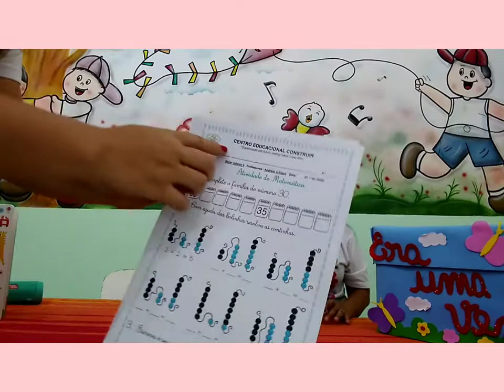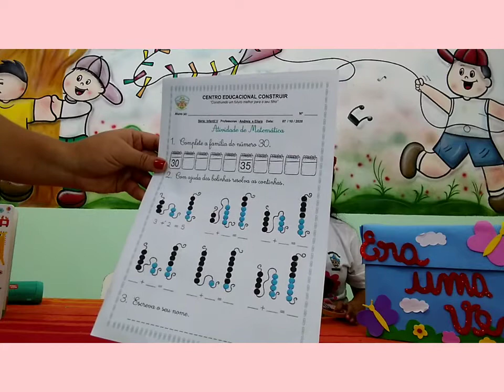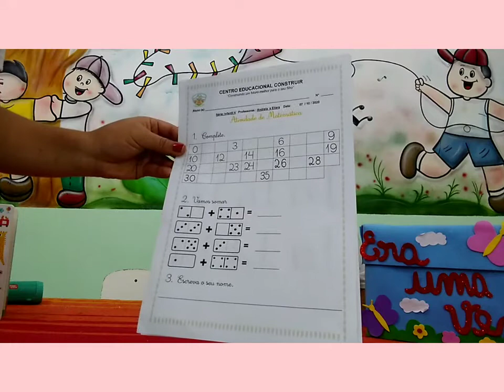INFANTIL 5- MATEMÁTICA ADIÇÃO